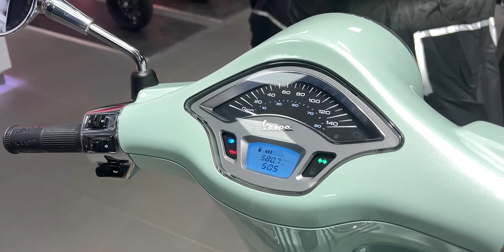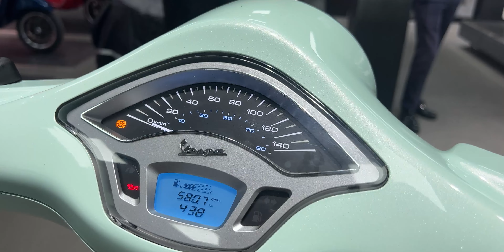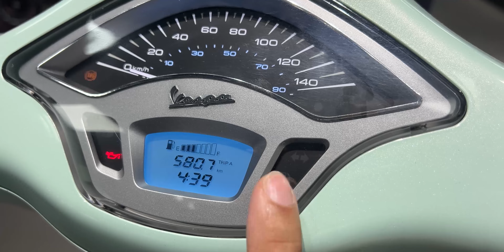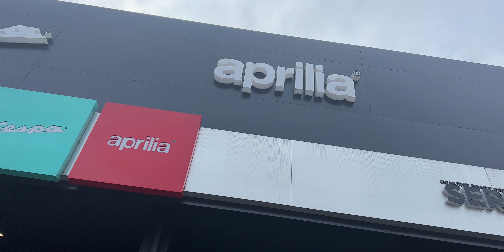2023 Vespa Primavera 155 ABS Verde -First Look, Sound Check, Seat Height. . .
To contact Vespa Buhangin
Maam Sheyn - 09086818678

To contact Mazda Davao
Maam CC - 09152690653